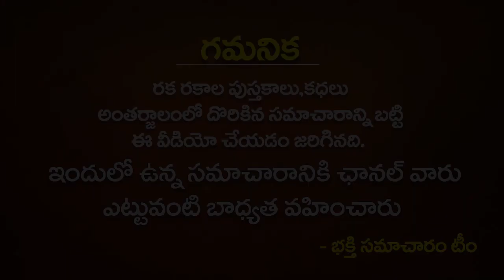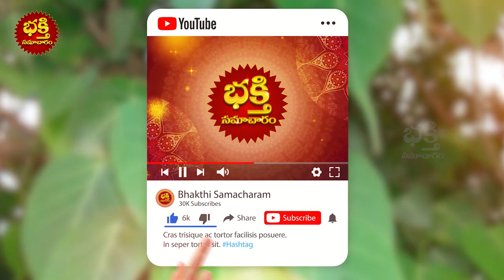ఈ ఆకు పై భక్తితో దీపం పెట్టి కోరిన కోరిక 41 రోజులలో తప్పక తీరుతుంది | Importance of Raavi Deepam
ఈ ఆకు పై భక్తితో దీపం పెట్టి  కోరిన కోరిక 41 రోజులలో తప్పక తీరుతుంది | Importance of Raavi Deepam | bhakthi samacharam